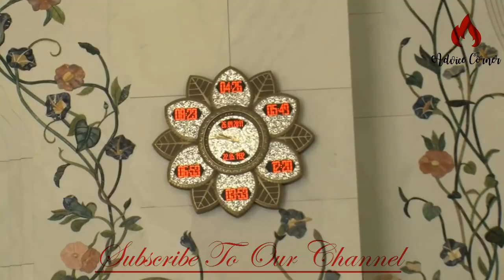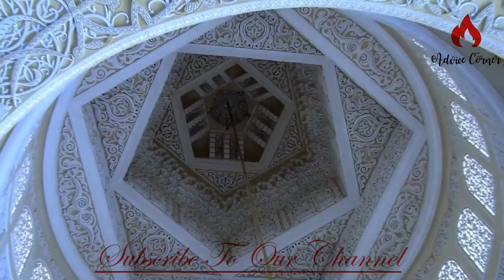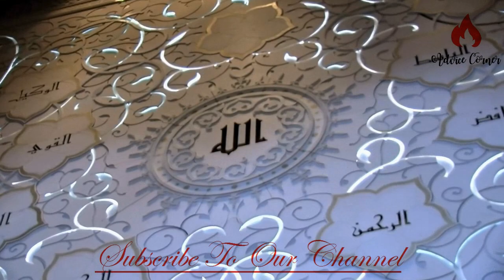Bhar Do Jholi Meri Ya Elahi - Faizan Ramzan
The Shaikh Zayed Grand Mosque in Abu Dhabi

LIKE | COMMENT | SHARE AND SPREAD THE LOVE.
Enjoy and give us your critique for improvement!!